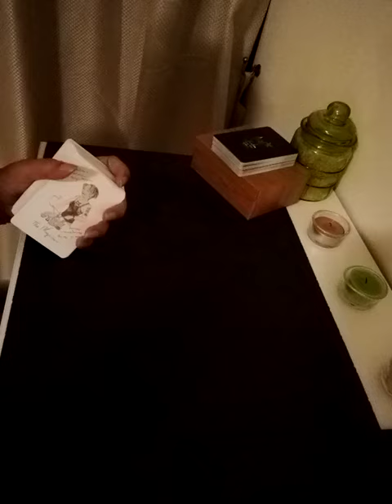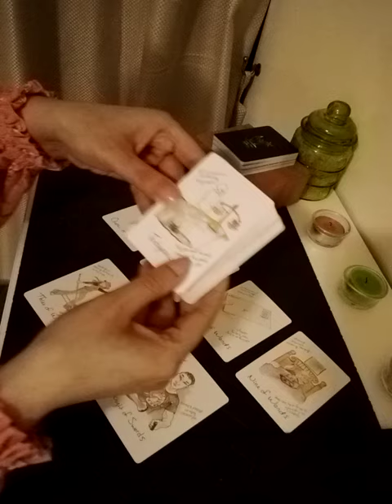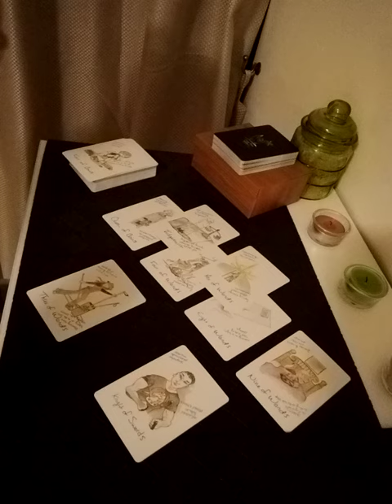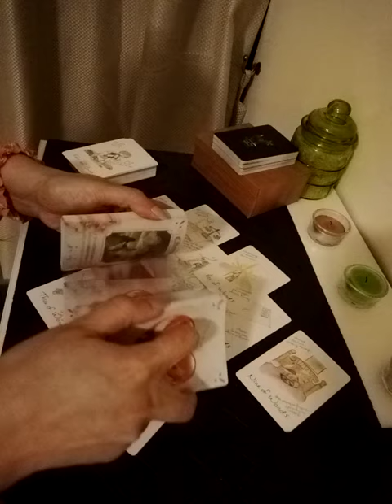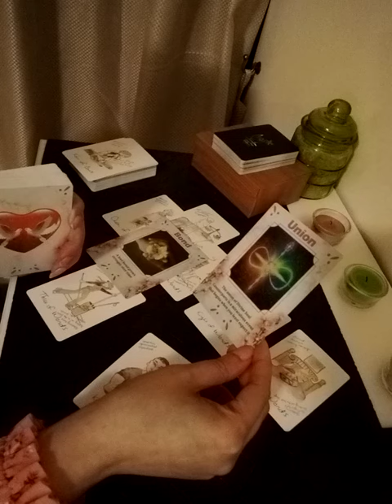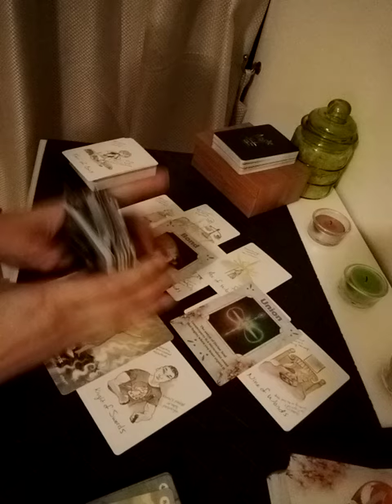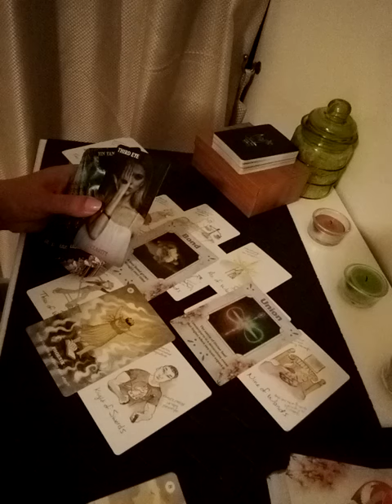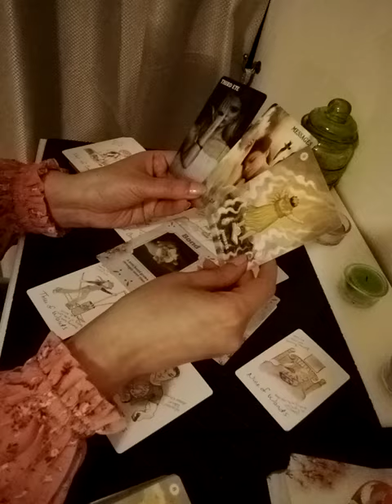TAURUS February 2024 ( 1 - 7 ) ~ you dont see it but i see your life partner coming this week 💍💏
Services i offer :

1- 1 question reading - 35 USD

2- 2 question reading - 55 USD

3- 3 question reading - 70 USD

4- 5 question reading - 100 USD

5- Love n Relationships - 100 USD

6- 15 Minutes customized *SPIRITUALLY CHARGED* affirmations that give 100% RESULTS  - 100 USD

7- Consultation and step by step guidance to MANIFEST your Dream Desire and Goal.

8- Unique Scripting technique to manifest your desire - 80 USD

9- Protection from bad influences and energies - 60 USD

10- Removal of Black Magic - 100 USD

12- Dream Interpretation - 40 USD

13- Spiritually Charged Affirmations + Unique Scripting Technique - 150 USD

14- Money rituals - 60 usd

15- Love Rituals - 100 usd

16- Subliminals - 100 usd

17- Consultation along with 1 manifestation technique - 100 usd

18- Angel guidance - 40 usd

19- 5 Minutes Guided Meditation - 50 usd

20- 5 Minutes Affirmations - 50 usd